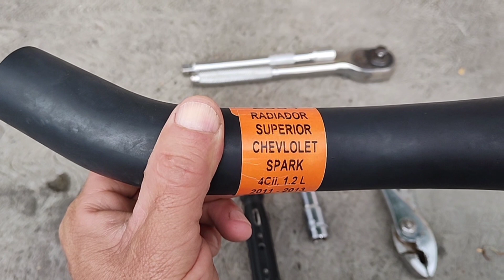CAMBIO MANGUERA RADIADOR-TERMOSTATO BEAT SPARK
CAMBIA TU MISMO LA MANGUERA RADIADOR-TERMOSTATO FACIL Y POCA HERRAMIENTA